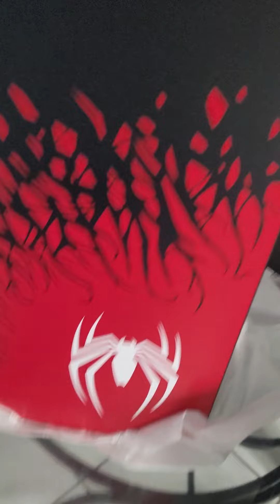spiderman ps5spiderman specialedition ps5 español